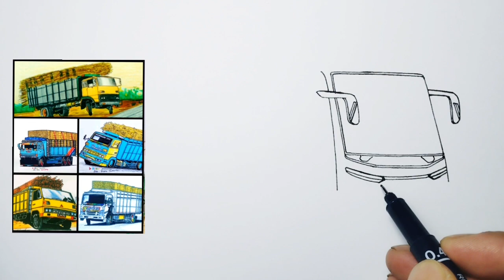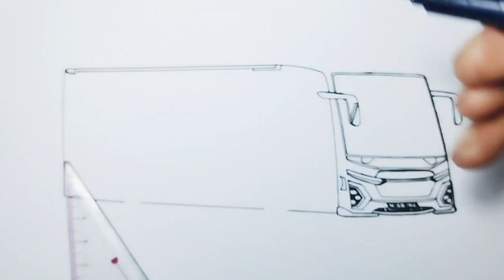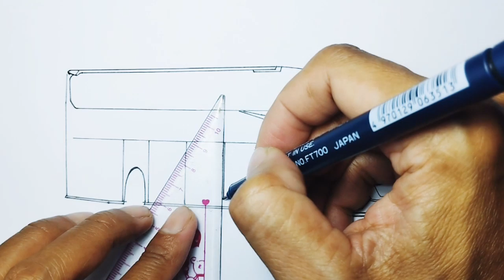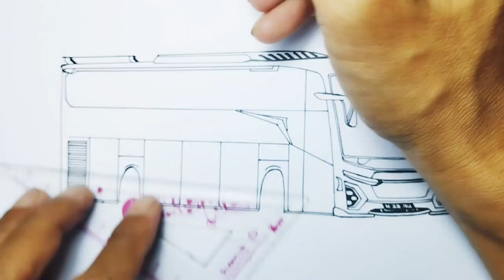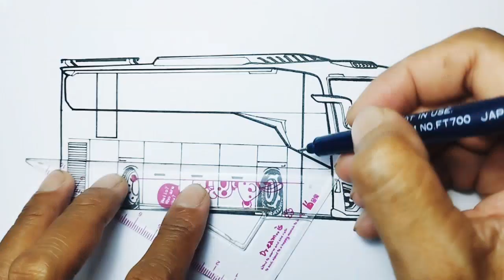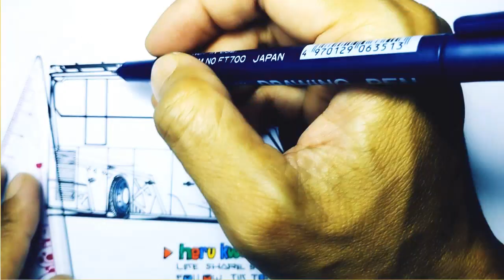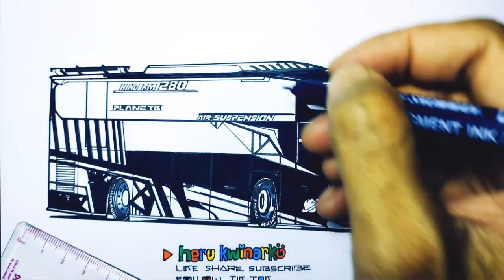Bus JB 5 Tunggal Jaya DARTHVADER Single Glass Cortas,cara Menggambar Bus